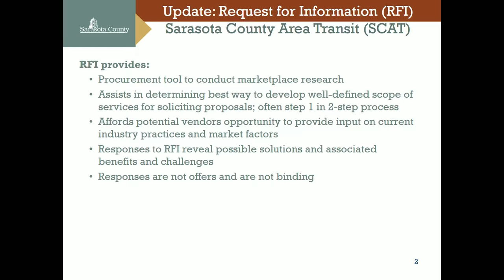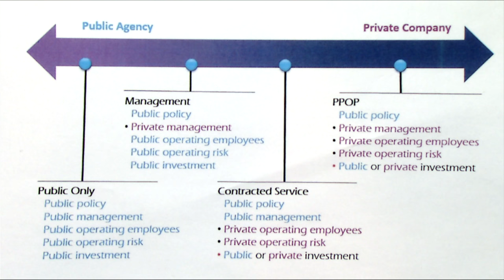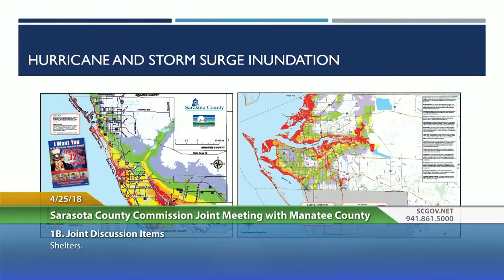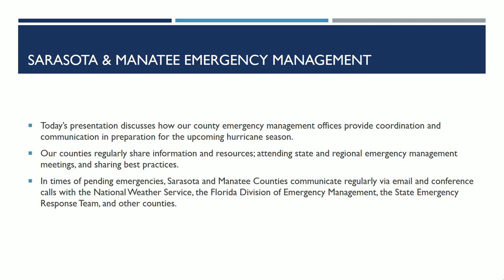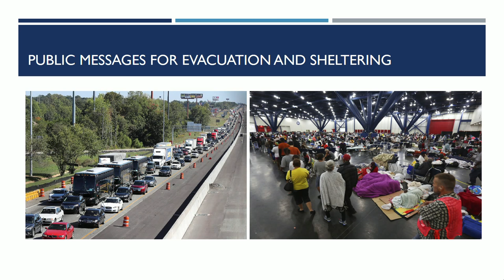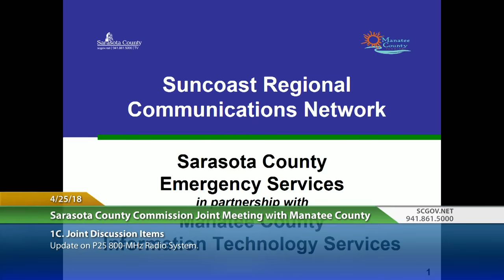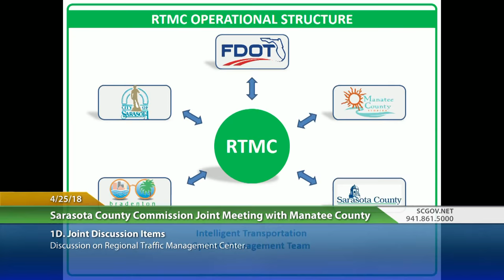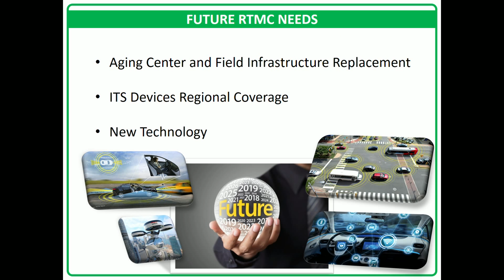Sarasota-Manatee Joint BCC Meeting 4-25-18